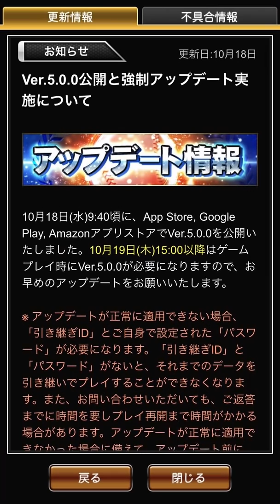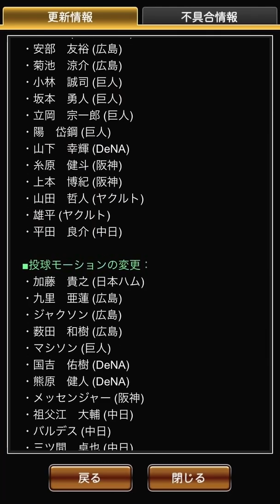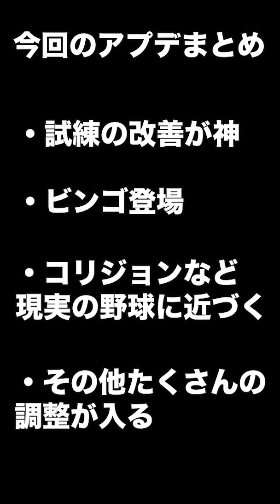【プロスピA】Ver5.0.0アップデート公開！2周年直前にさらにリアルで快適になるぞ！【プロ野球スピリッツA】#277